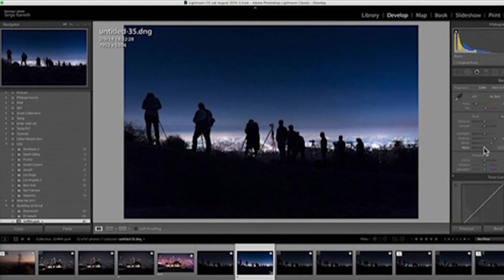My workshop 2019 just announced !